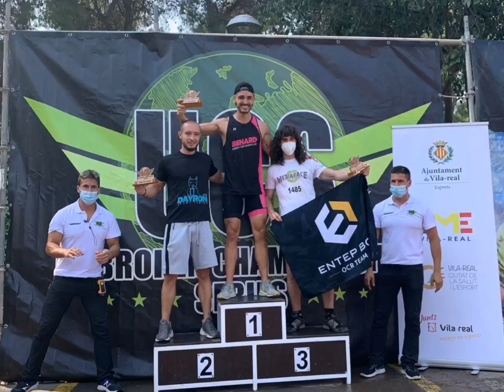UNBROKEN ⚔️RACE - VILA REAL 25/9/2021 - 🚀CARRERÓN DEL GRAN JAVI RIBES 💪🏻3️⃣💪🏻Villarreal (Castellón)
Video production : Salva Algarra